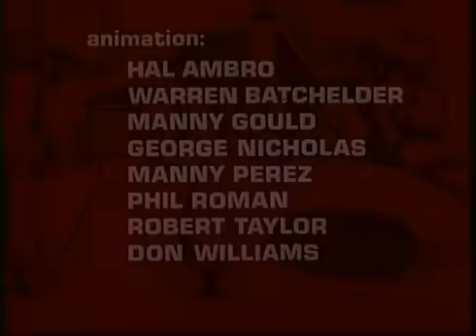Dr. Seuss The Cat in the Hat